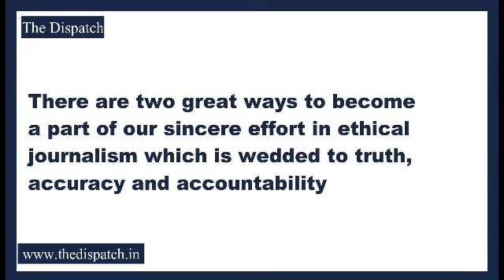The Disptch from Doda | Ravinder Raina on advantages of Modi Sarkar